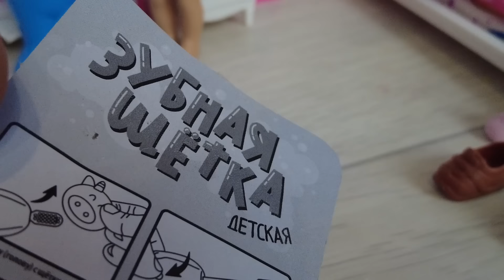ЧТО ЭТО ТЫ КУПИЛ? Катя и Макс веселая семейка смешной сериал куклы барби Даринелка